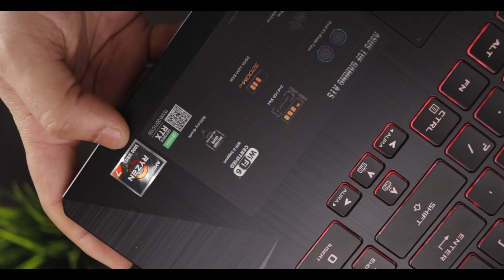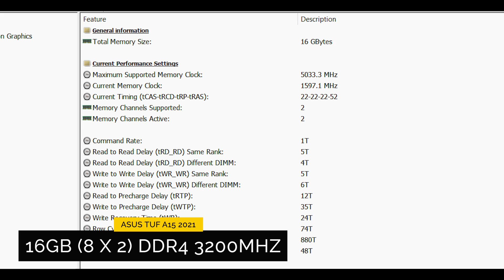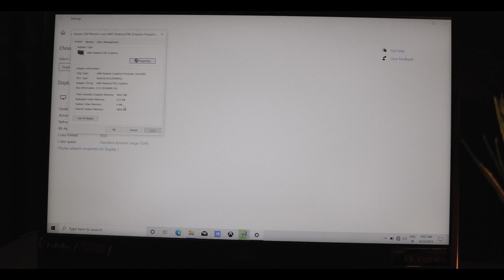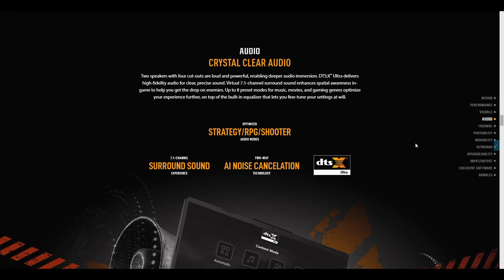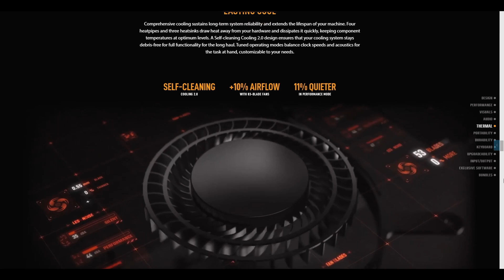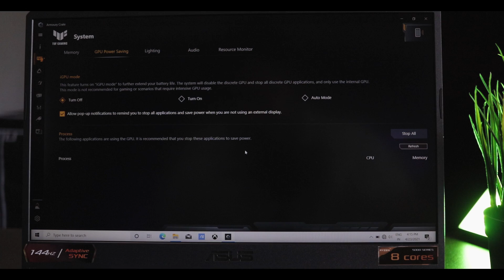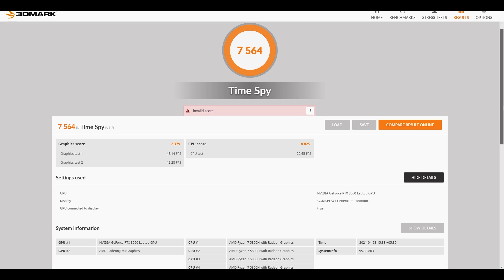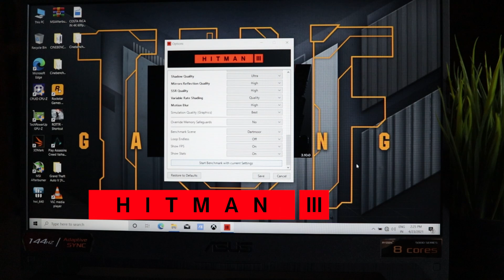Asus TUF A15 2021 Review - Asus TUF A15 Ryzen 7 5800H + RTX 3060 Full Review (2021) 🔥🔥🔥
In this Video, I will Discuss Asus TUF A15 2021 - Asus TUF A15 Ryzen 7 5800H + RTX 3060. I will do an UNBOXING and OVERVIEW video of Asus TUF A15 2021 - Asus TUF A15 Ryzen 7 5800H + RTX 3060 and will share Asus TUF A15 2021 - Asus TUF A15 Ryzen 7 5800H + RTX 3060 price in India 2021.

➡️ ASUS TUF Gaming A15 (2021) R7 5600H + RTX 3060 + 16GB + 512GB
➡️ ASUS TUF Gaming A15 (2021) R7 5600H + RTX 3060 + 16GB + 1TB SSD

🔥 LAPTOP STORE IN GUWAHATI 🔥
➡️ Mahalaxmi Info System-LAPTOP STORE / COMPUTER STORE IN GUWAHATI
Shop No: 7, Brahmo Samaj Complex SS Road Lakhtokia, Opposite Syndicate Bank, Guwahati, Assam 781001

➡️ Tektronix - The Computer Laptop Store
Below Syndicate Bank Panbazar Overbridge, Guwahati, Assam 781001

TimeStamps:
00:00 Introduction
00:27  Thanks To Sponsor
01:03 First Feeling Hands On
01:20 Asus Tuf A15 2021 Specifications
01:43 Nvidia RTX 3060 GPU
01:58 RAM + STORAGE
02:25 Display
03:46 DISPLAY CONNECTED TO??
04:16 PORTS
04:33 Type C CHARGING??
04:43 KEYBOARD
05:32 AUDIO QUALITY
06:01 CONNECTIVITY
06:15 BATTERY
07:16 THERMALS
08:19 SOFTWARE CONTROL
08:58 NEW SOFTWARE MODE
09:41 WEBCAM + MIC TEST
10:18 3D MARK + CINEBENCH TEST
10:50 3 GAMES TESTED
12:10 CONCLUSION